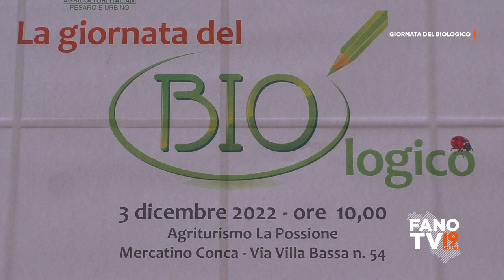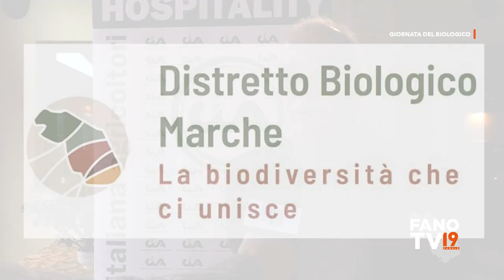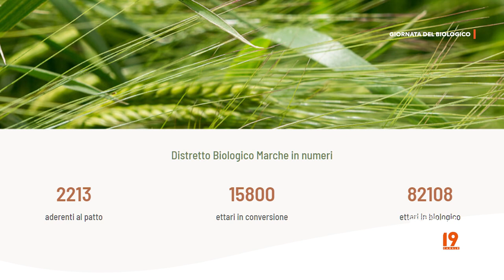CIA, Giornata del Biologico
Mercatino Conca (PU)
3 dicembre 2022